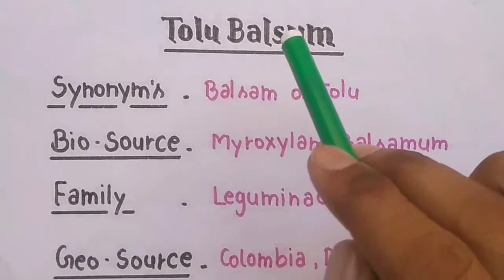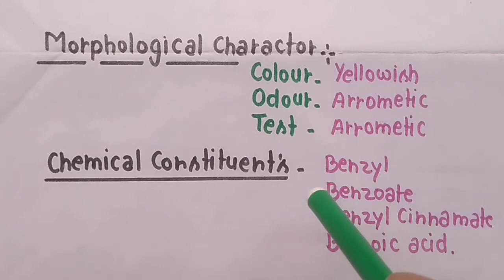Tolu balsam drug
Subject - Pharmacognosy
Drug - Tolu balsam
Full Pharmacognosy notes